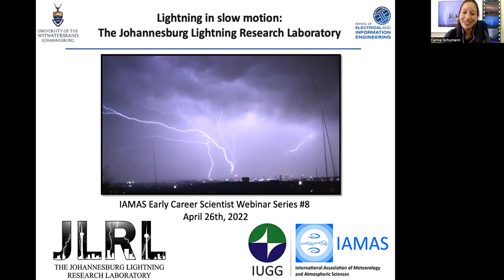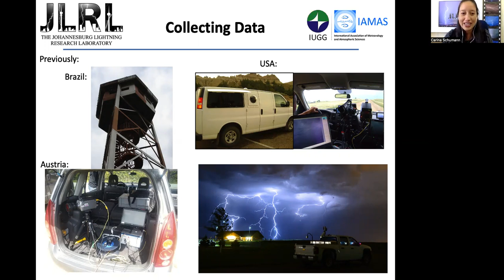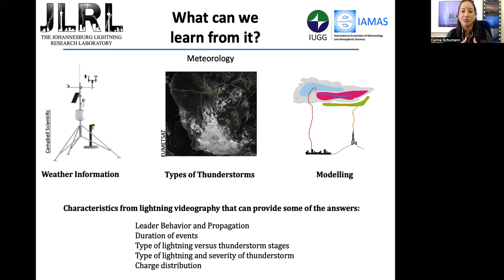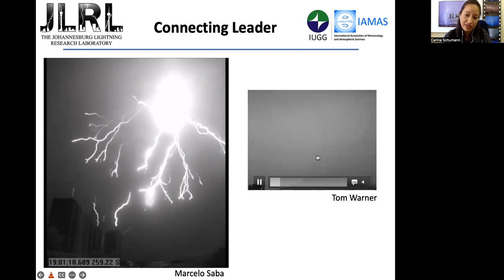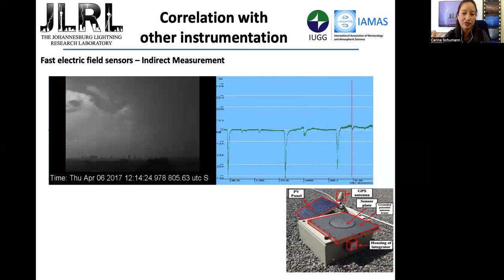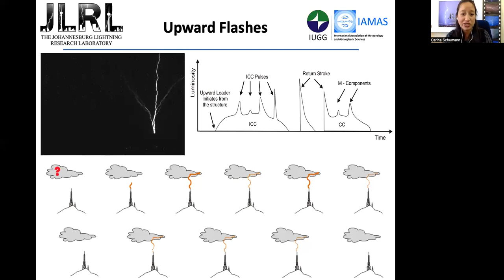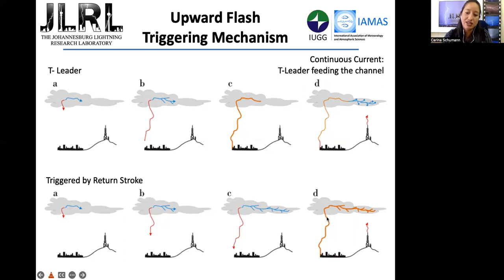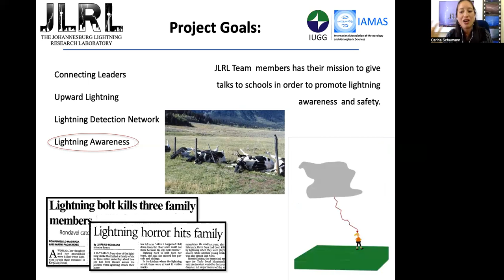Webinar #8 - Dr. Schumann: Lightning in slow motion: The Johannesburg Lightning Research Laboratory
Lightning Flashes are so intriguing and scary at the same time. Many questions and myths are created around this natural phenomenon. Scientists from all around the world began studying lightning, not least of all, Sir Basil Schonland in South Africa. Johannesburg, South Africa, is an ideal city for an “open air lightning laboratory” and combines the high lightning occurrence in the region, the economic centre of the country, tall structures and a great topography for the recordings of these events.

It is possible to learn so much about lightning through high speed video observations - photographing lightning is of interest to both scientists and the population in general. Nowadays, technology has improved and in this webinar the characteristics of lightning, through millisecond timescale will be presented. Also included in this webinar is how these cameras works and the experience of creating the environment in Johannesburg to film and measure lightning.  Come and enjoy this beautiful and dangerous natural phenomenon registered using up to 100,000 frames per second cameras.